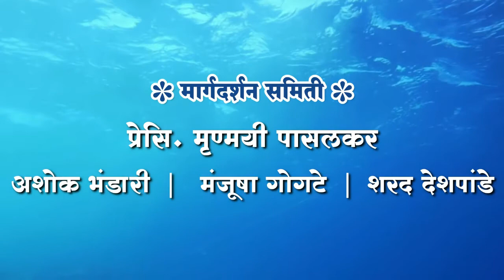National Jalmitra Elocution Competition 2021 | Sujit kalnge | जलसंवर्धन आपली जबाबदारी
रोटरी क्लब पुणे सिंहगड रोड  आणि
शब्दसह्याद्री फाउंडेशन
यांच्या संयुक्त विद्यमाने आयोजित,
राष्ट्रीय जलमित्र वक्तृत्व स्पर्धा २०२१.

अखिल भारतीय स्तरावरील पाणी प्रश्नावर विचार मंथन घडवून आणणारी वक्तृत्व स्पर्धा

स्पर्धक - सुजित काळंगे
विषय - जलसंवर्धन आपली जबाबदारी
राज्य -   सातारा, महाराष्ट्र

पाणीप्रश्नावर राष्ट्रीय स्तरावरील विचारमंथनाचे साक्षीदार होऊन जलसाक्षरता अभियानात सहभागी होऊयात...

   Team Shabdsahyadri